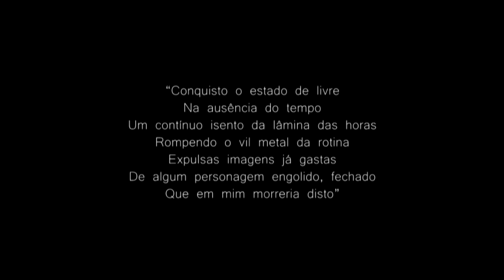Zélia Brandão - CENA I - ROTINA - Música Cênica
“CENAS PARA UMA EXPOSIÇÃO EM LÁ MENOR”

Criação, Roteiro e atuação:
Zelia Brandão
Péricles Gomes
Ana Paula Soares

Direção e Coreografia:
Tíndaro Silvano

Sonoplastia:
Sinfonia das Máquinas (Liebermann)
Operador de sonoplastia:
Paulo Urban

Filmado ao vivo no Sesc da Esquina  (1986)

. Prêmio Gralha Azul de melhor sonoplastia
. Indicação de Melhor Espetáculo
. Indicação de Atriz Revelação